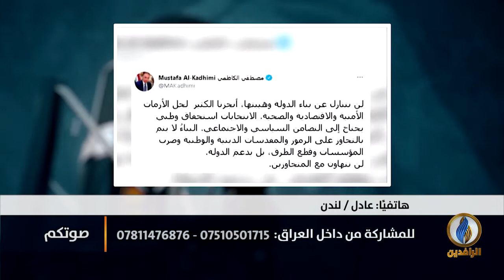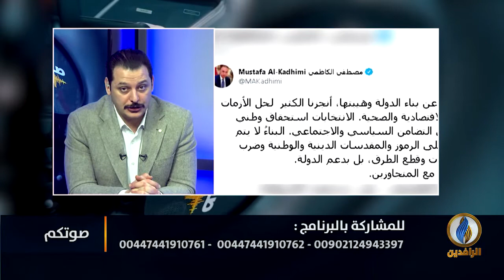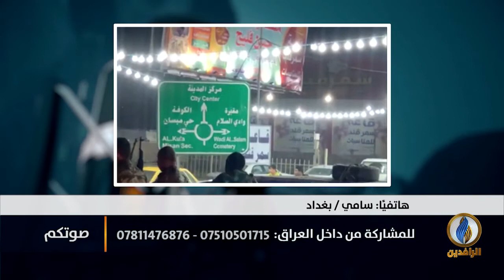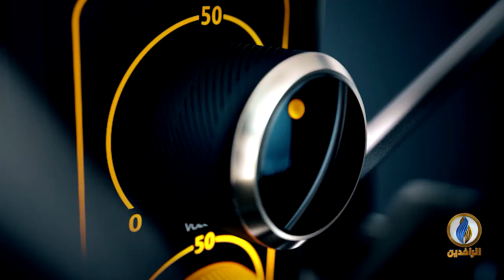صوتكم | ماذا يريد الصدر من العراق؟